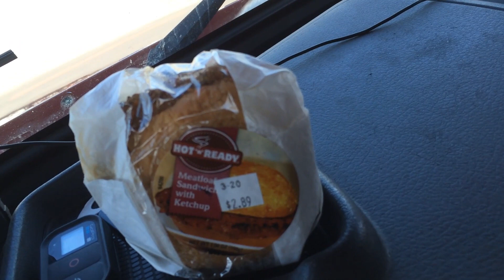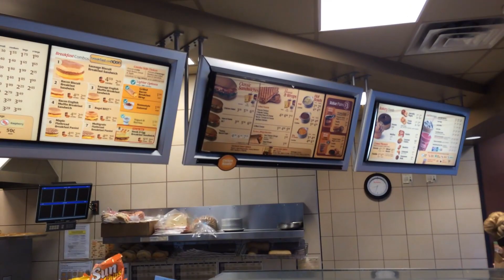TRUCKING, What a Trip!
Come trucking in rainy Northern California and travel to the dusty desert sands of the  Southwest and Phoenix including all points in between. Truck stops you will see are the Pilot in Madera, CA, the TA in Indio, CA, and the Flying J in Ehrenberg, AZ. Trucking with Indiana Jack is ALWAYS an adventure, come ride along.